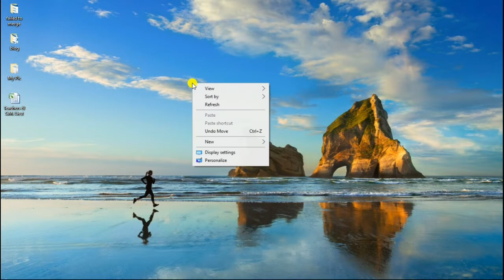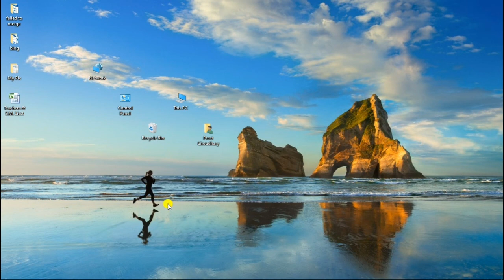How To Display My Computer / This PC Icon in Windows 10 Desktop,This Pc / My computer Desktop Icons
इस video मे हम window 10 मे Desktop पर My PC iconset करना सीखेंगे ।